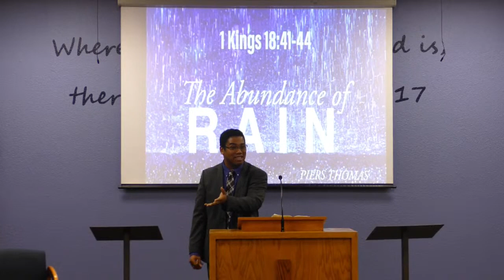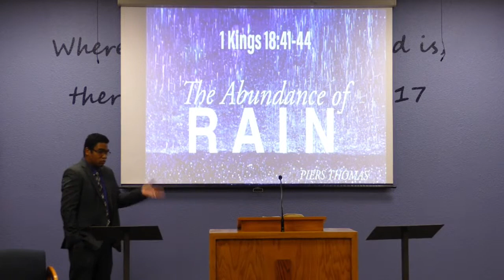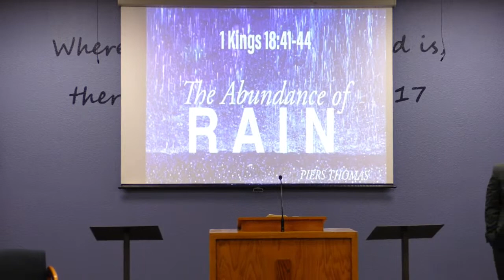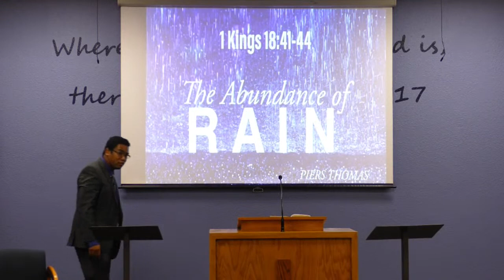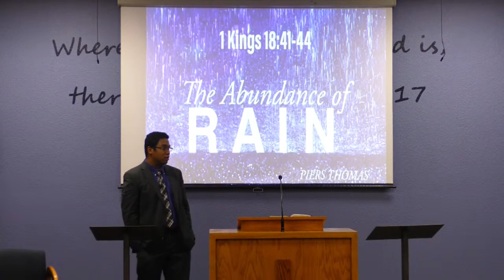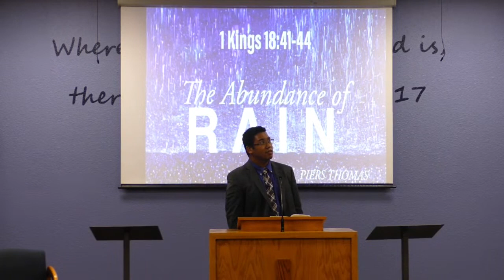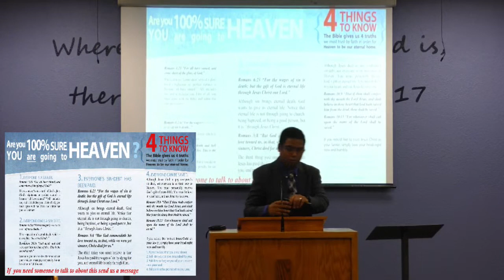Liberty Baptist Church LiveStream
"The Abundance Of Rain"
       1 King 18:41-44

Bro. Piers Thomas
06:00 pm

If you have any issues or if you need prayer